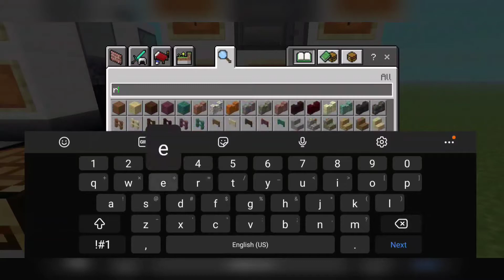Petrol Creations Minecraft Car Tutorials - 2020 & 2009 Mahindra Scorpio